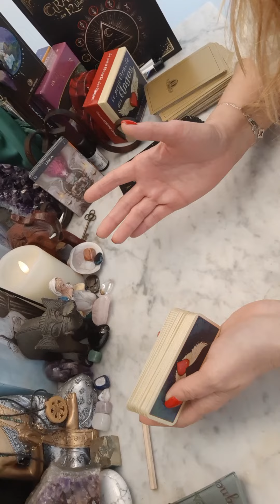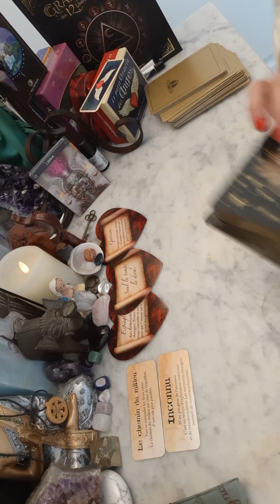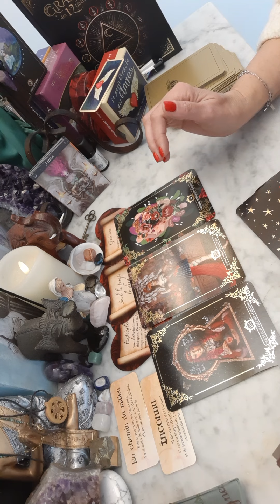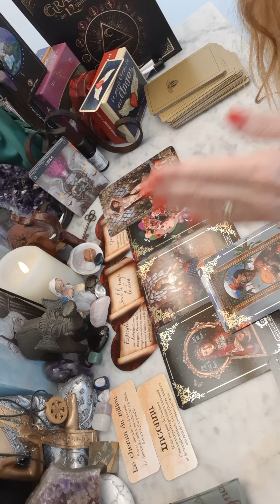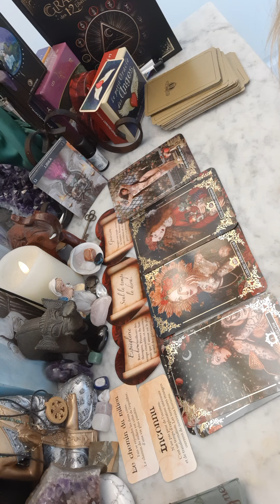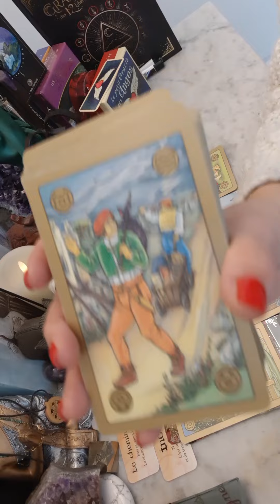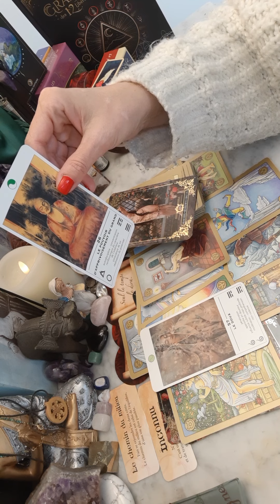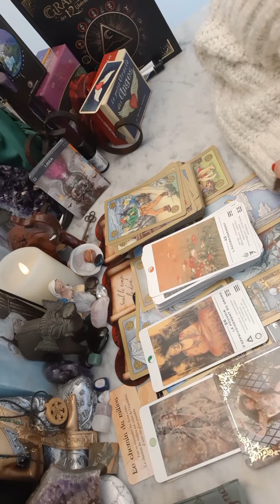♎BALANCE FULL SENTIMENTAL MARS 2023 UN NOUVEAU DÉPART VERS L'ABONDANCE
Bonjour à tous les balance🤗
votre tirage pour le mois de mars 2023

gros bisous du coeur gratitude infinie pour votre présence 💕😘🙏